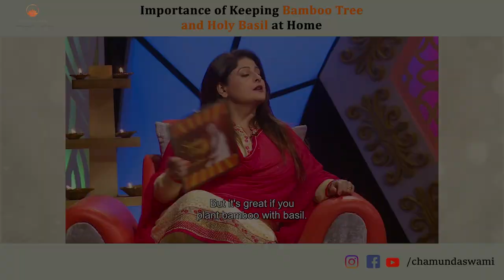Importance of Keeping Bamboo Tree and Holy Basil At Home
We have all seen the famous bamboo trees, and holy basil plants at desks, at homes and many offices.

𝐇𝐨𝐰 𝐢𝐦𝐩𝐨𝐫𝐭𝐚𝐧𝐭 𝐚𝐫𝐞 𝐭𝐡𝐞𝐬𝐞 𝐟𝐨𝐫 𝐭𝐡𝐞 𝐕𝐚𝐬𝐭𝐮 𝐨𝐟 𝐭𝐡𝐞 𝐩𝐥𝐚𝐜𝐞 𝐚𝐧𝐝 𝐡𝐨𝐰 𝐝𝐨𝐞𝐬 𝐢𝐭 𝐚𝐟𝐟𝐞𝐜𝐭 𝐭𝐡𝐞 𝐨𝐯𝐞𝐫𝐚𝐥𝐥 𝐞𝐧𝐞𝐫𝐠𝐲?

Swami Ji answers all these questions in this video.